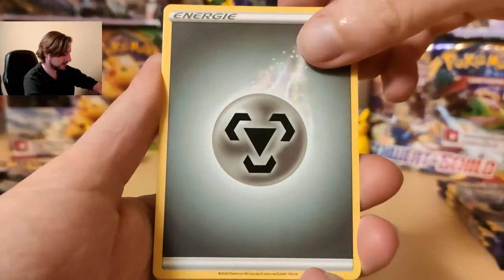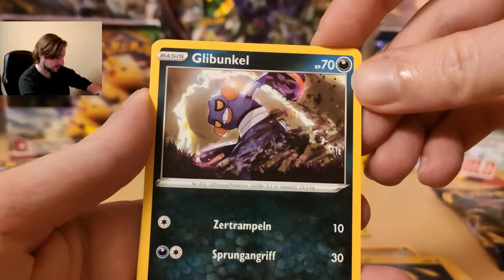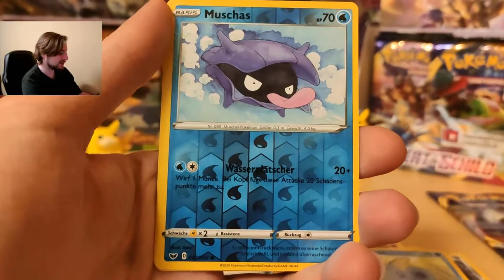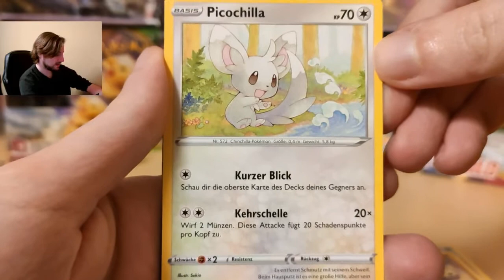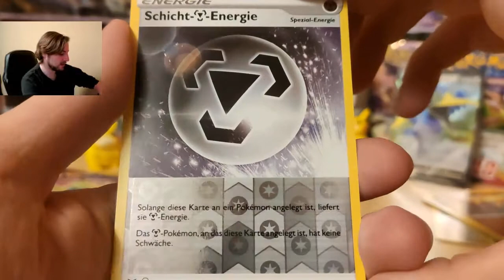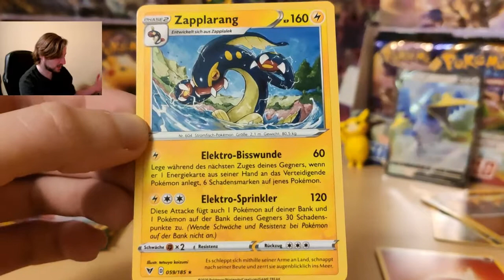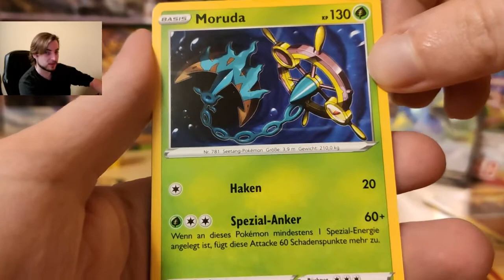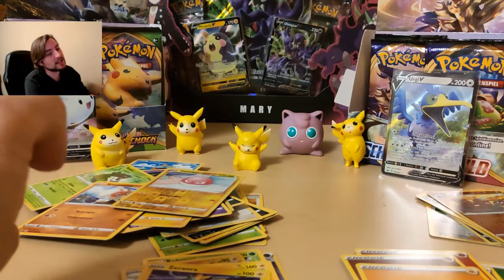Mehr Farbenschock und Schwert und Schild Booster! Wo sind die BIG HITS?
Danke für's Zusehen! Ich freue mich über jeden Like, Kommentar und natürlich besonders, jedes Abo!

Nach ca 20 Jahren Pause nehme ich das Sammeln von Pokemon-Karten wieder auf!
Ich habe mega Fun dabei und hoffe es gefällt euch auch!

Besucht mich auch auf Twitter für gelegentliche Fanart Uploads und Pokemon TCG online Updates (Streams auf Twitch)